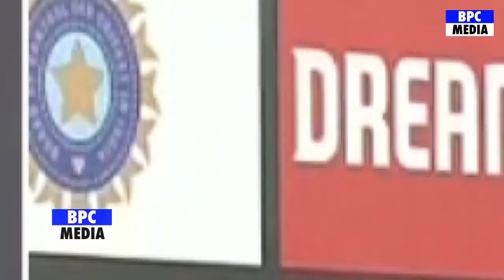India vs Sri Lanka 1st ODI Match Live, Ind vs Sl 1st ODI Live Score Commentary,Ind Vs Sl Live,Rohit